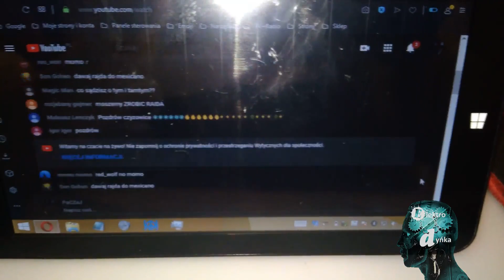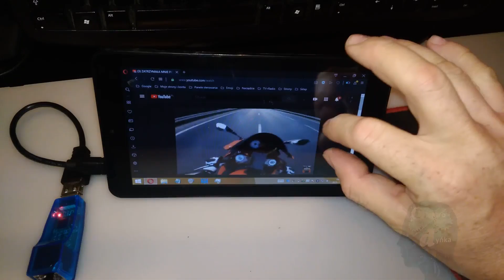Internet po kablu LAN RJ45 na tablecie Lark Ultimate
Prezentacja przejściówki z LAN RJ45 na USB, pokazuję jak działa internet kablowy na tablecie z windows, działa bardzo dobrze, a to urządzenie posiada sterowniki także pod windows 10. Polecam, jak ktoś nie ma lub nie chce korzystać z WIFI.